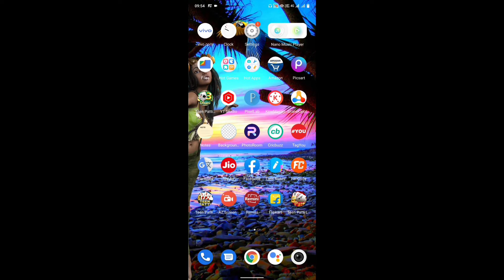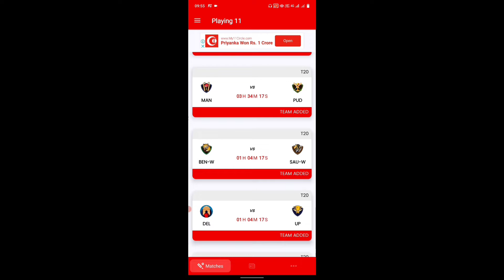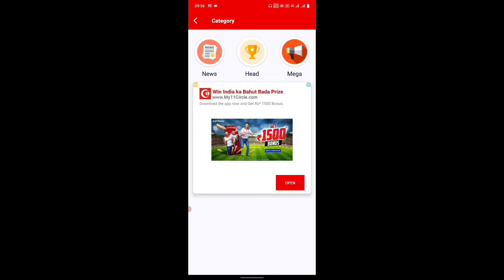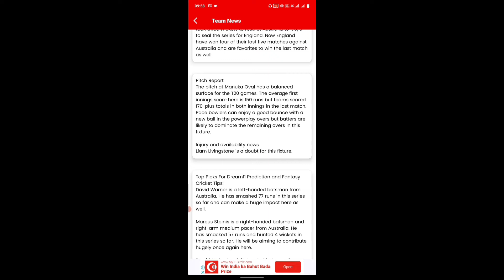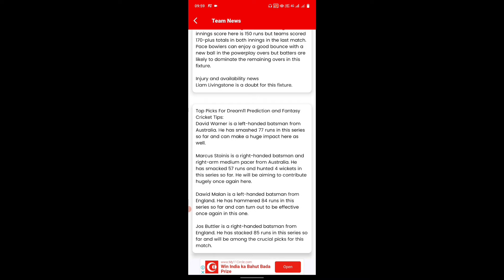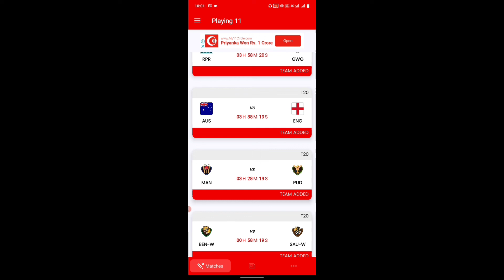Dream11 पे बेहतरीन टीम कैसे बनाए | Batting Order Kaise Pata Kare | Pitch Report Kaise Pata Kare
today ipl match batting order list,
batting order kya hota hai,
world cup batting order,
world cup playing 11,
world cup playing 11 2022,
playing 11 kaise pata kare,
confirm playing 11 kaise pata kare,
ipl playing 11 kaise pata kare,
players list for t20 world cup,
ipl released players list 2023,
Whattech,

Video Highlight.